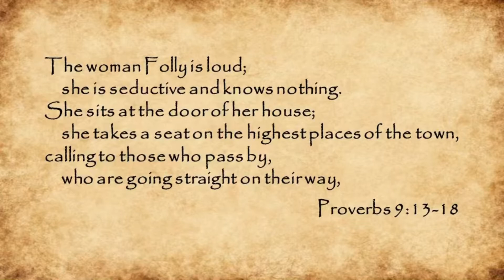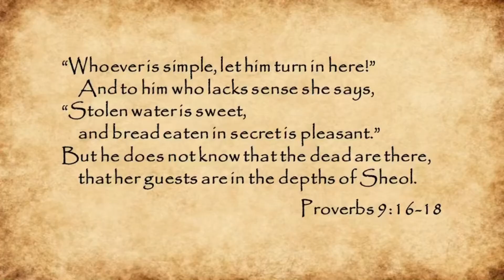TTAW - Proverbs 9:13-18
These Things Are Written… A daily video Bible study by Pastor Cory Burma at Peace Lutheran Church in Columbus, Nebraska, on the book of Proverbs